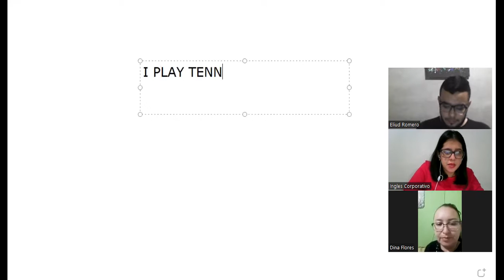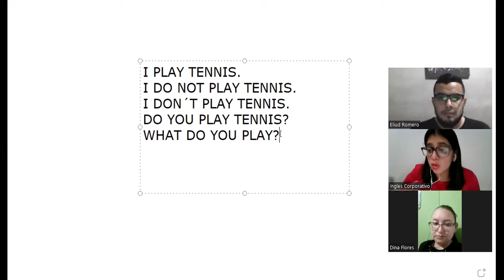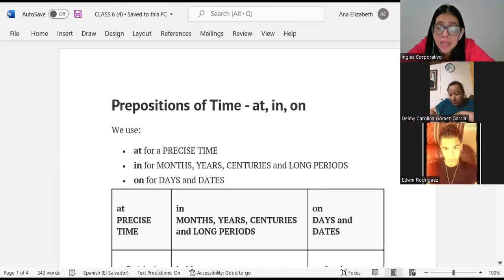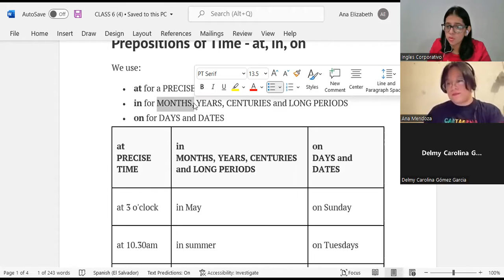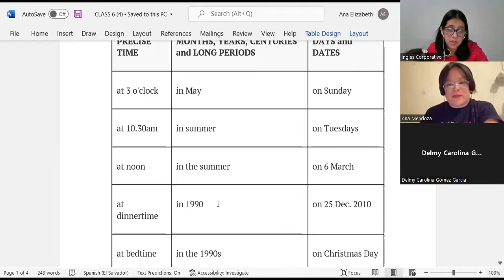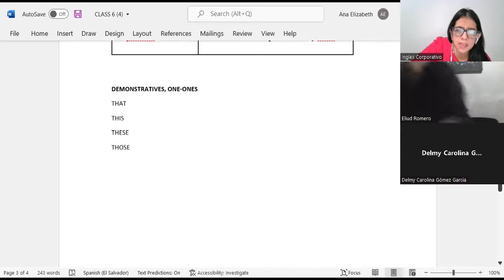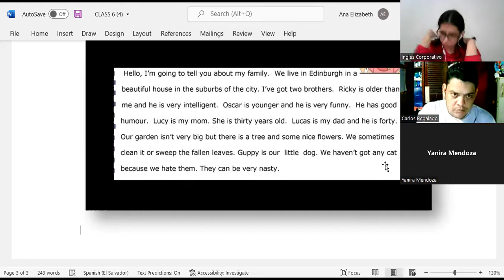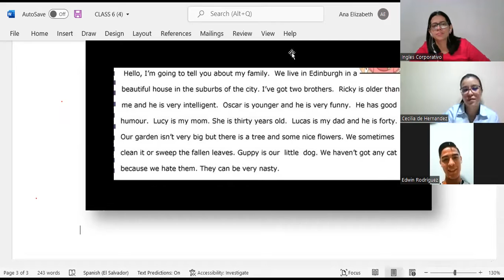Ingles Corporativo-7-6-2022-CLASS 6-READING ACTIVITY-AT-IN ON-REVIEW- PI1-02-8-9-PM-05-22